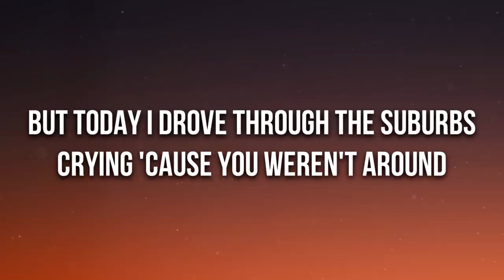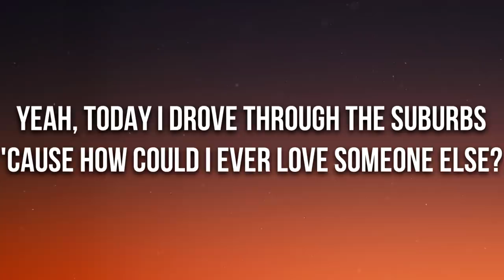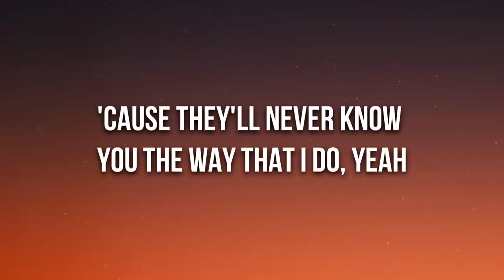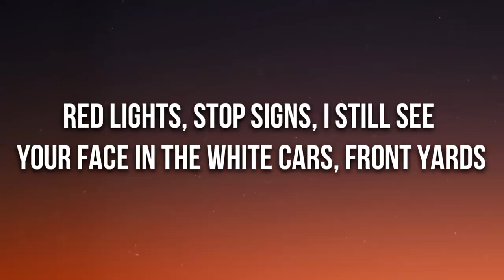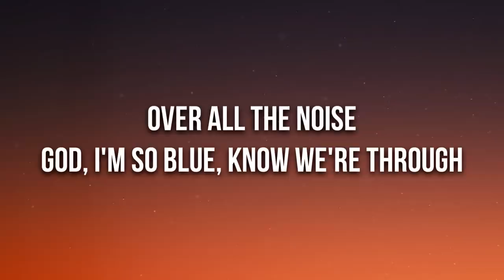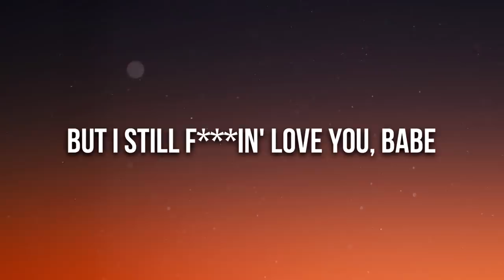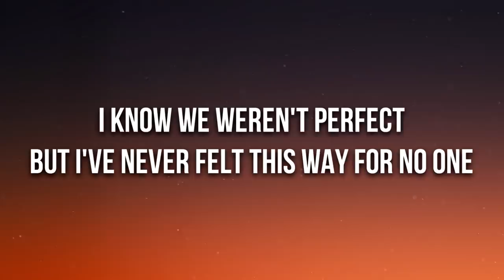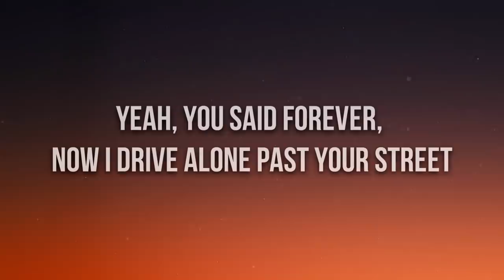Olivia Rodrigo - drivers license (Lyrics) [Best Version]